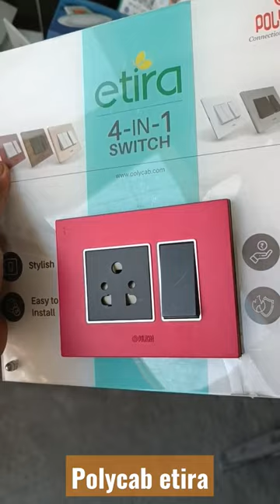Transform Your Home with Polycab Etira Electrical Switches: Sleek Design and Superior Performance